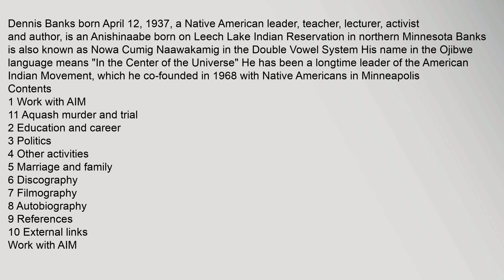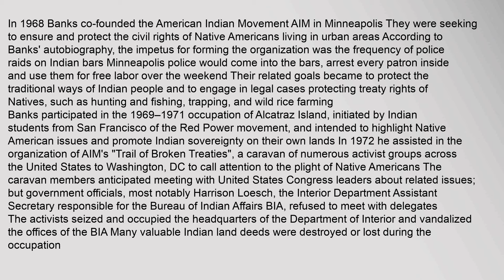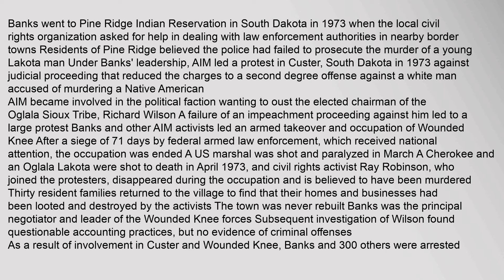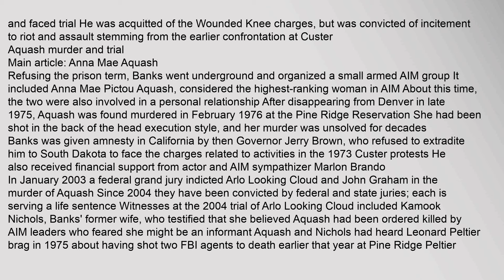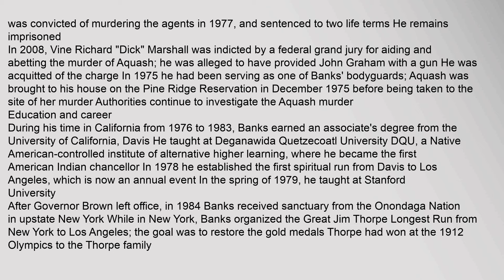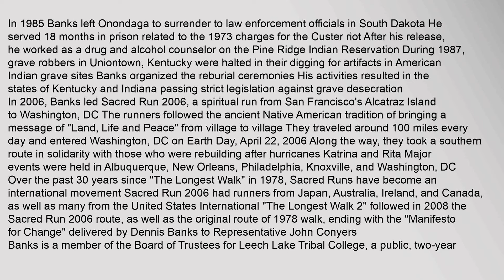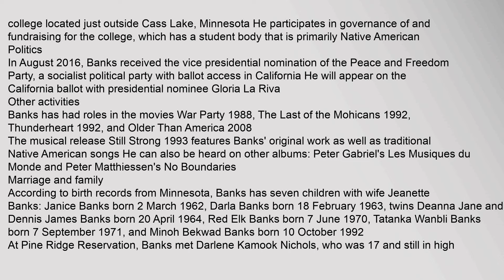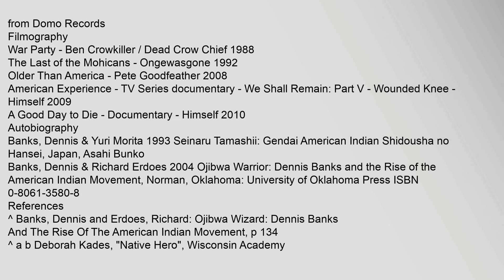Dennis Banks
Contents
1,Work,with,AIM
11,Aquash,murder,and,trial
2,Education,and,career
3,Politics
4,Other,activities
5,Marriage,and,family
6,Discography
7,Filmography
8,Autobiography
9,References
10,External,links
Work,with,AIM